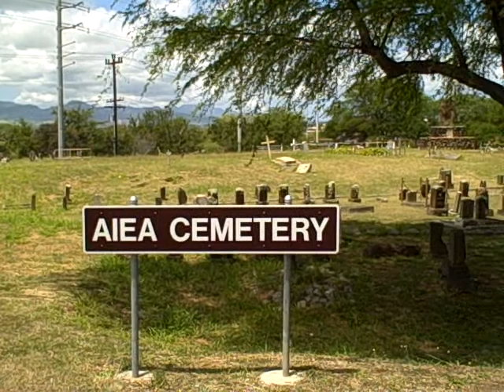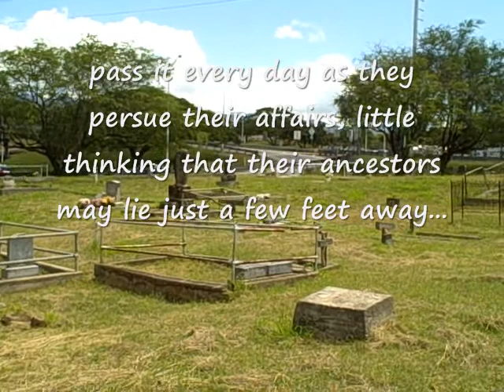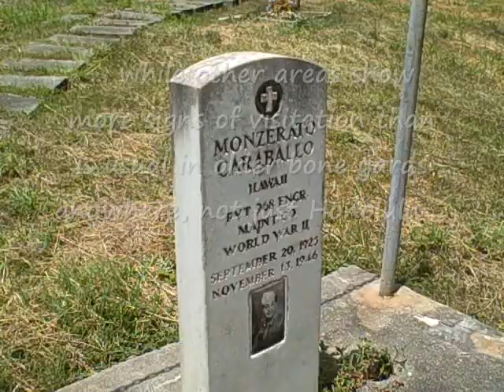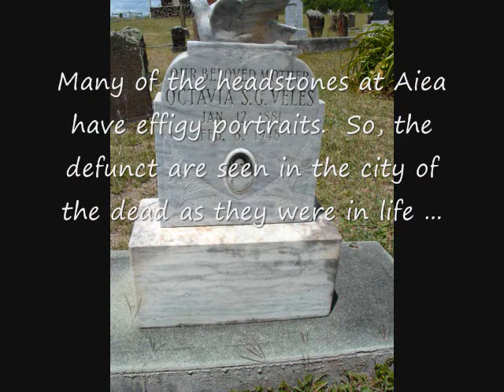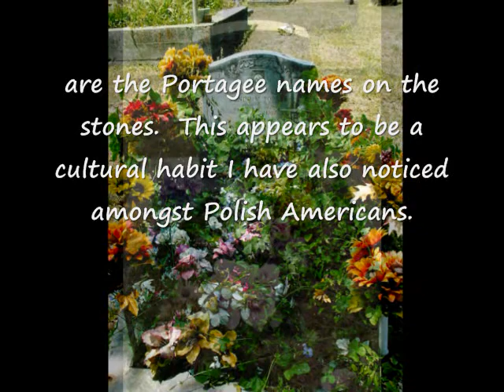Aiea Plantation Cemetery, Honolulu, HI.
A brief video tour on this little half forgotten Cemetery in Aiea, nearly obliterated through the years by highway and sports stadium construction.